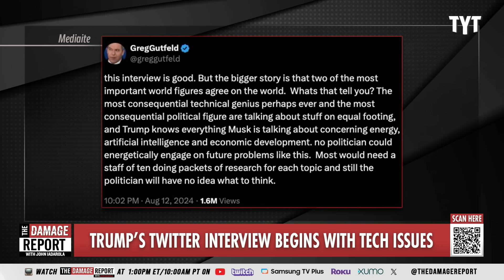Fox Host SLIPS UP Over Trump Lies After Humiliating Musk Stunt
Fox News host Greg Gutfeld makes insane claims and accidentally roasts Donald Trump over his and Elon Musk's discussion during their disastrous Twitter spaces interview. John Iadarola and Danielle Moodie breaks it down on The Damage Report.

Greg Gutfeld Awestruck By Softball Trump-Musk Interview: ‘Trump Knows Everything Musk Is Talking About

"Fox News host Greg Gutfeld appeared to be left in awe of former President Donald Trump’s handling of his softball interview with X owner Elon Musk late Monday, as he marveled at Trump’s “equal footing” to Musk on topics like Artificial Intelligence and Energy.

Gutfeld, for one, was impressed by the conversation, marred by technical issues that delayed kick-off by 40 minutes, as Musk teed up questions on Trump’s key campaign trail topics like immigration and inflation.

Musk’s line also offered Trump the opportunity to attack Democratic rival Kamala Harris and repeat false claims that the 2020 presidential election was rigged and that his legal trouble was a “conspiracy” by the Biden administration against him.

The pair touched on other topics, including Trump’s call for an Iron Dome missile defense system similar to Israel’s and his musings about dissolving the federal Department of Education. Trump, who has been critical of electric vehicles, praised Musk’s EV company, Tesla, saying he had “no choice” but to support the business because of Musk’s endorsement."

240816__DR03Gutfeld